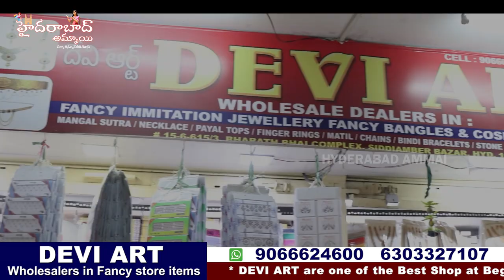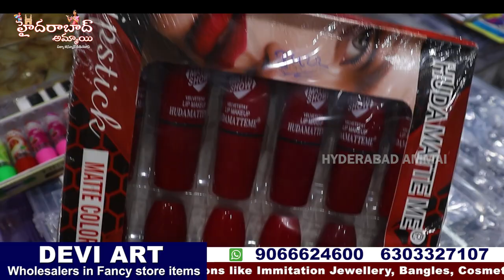Hyderabad Begum bazar Wholesale Fancy Store Collections || All types of Fancy store items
Hi All,Welcome back to Hyderabad Ammai Channel.Today i am going to Explore  Devi arts Fancy Store related Collections.  They are manufacturers and Wholesale dealers Only Wholesale Purchase, no retail. video call and transport available. For Online Purchases minimum bill 5000/-
Address:
DEVI ARTs
#15-6-615/14,Bharath bai Complex, Krishna Jewellers, Siddiamber Bazar, Begum bazar, Hyderabad
 Call /WhatsApp
Location
fancystoreitems deviarts Costotics jewellery fancystoreitems *Corporate Gifting *Fancy Designer Jewellery *Pearls /Pearls Jewellery *Precious & Semi Presious Beeds *6Months Guaranteed Jewellery *1Gram Gold Jewellery *South Indian Traditional Jewellery *CZ, Kundan & Temple Jewellery *Matt and Polki Jewellery *Oxidised Jewellery#Czjewellery#Imitationjewellery#mattfinishing#jewellery manufacturers#Guaranteedjewellery#oxidizedjewellery#Mattefinishjewellery#premiumquality#alltypesofjewelley#CZJewellerycollection#imitationjewellery#CorporateGiftingFancyDesignerJeweller#PearlsJewellery#PresiousBeeds#GuaranteedJewellery#1GramGoldJewellery#TempleJewellery#TraditionalJewellery#OxidisedJewellery#Kundanjewellery#earrings#beeds#longchains#haram#blackbeeds#choker#chocker#bangles#rubees#wholesalejewellery#begumbazar#feelkhana#newravijewellers#hyderabadammai#azizplaza